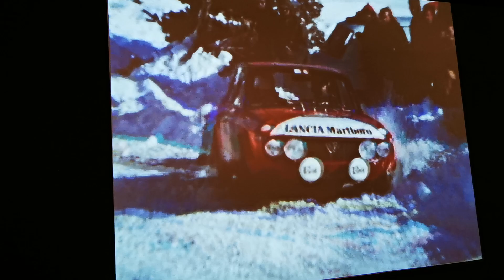"The Golden age of rally" al Museo dell'automobile di Torino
The cars on display are those which, between the 1960s and 1990s, won the most important races of the championship, from Montecarlo to the Safari Rally, from the Mille Laghi in Finland to Sanremo. Iconic examples, such as the Lancia rally 037 evo2, Audi Quattro and Peugeot 205 T16, protagonists of challenges that have now become legends, which recount the feats of drivers and racing teams, the technological evolution and the enormous public success that have accompanied this sport in the over the decades.